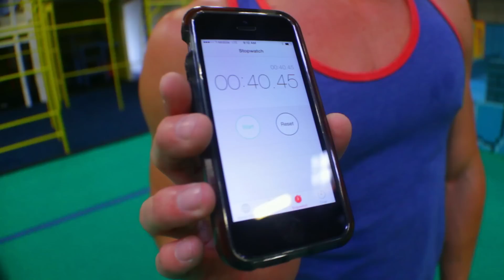American Ninja Warrior Brian Wilczewski | NINJA QUICKIE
Host Evan Dollard challenges freerunner and two-time American Ninja Warrior Brian Wilczewski to a mono-a-mono time trial at Tempest Academy South Bay!!

MUSIC
"How Low" Them Lost Boys (ThemLostBoys.com)

Instagram.com/ANWBrian

CAMERA
Ben Spink & Ian Sansavera